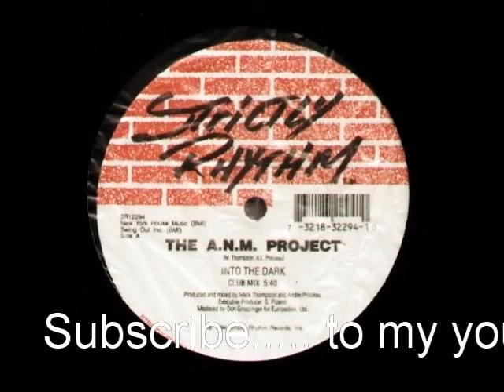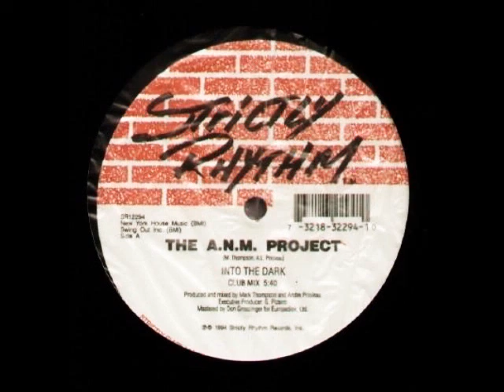A.N.M. Project - Into The Dark (house music)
dj rodwone vinyl collection: a.n.m. project-into the dark strictly rhythm records
"musique house" "House-Musik" "ハウスミュージック" "musica house" house μουσικής " "   1. 貨倉音樂（快節奏流行舞曲，用電子樂器演奏）" "house muziek" "bahay ng musika" "house-musikk" "بيت الموسيقى